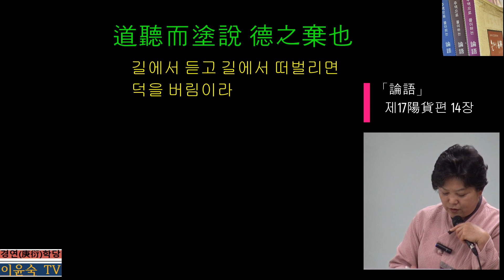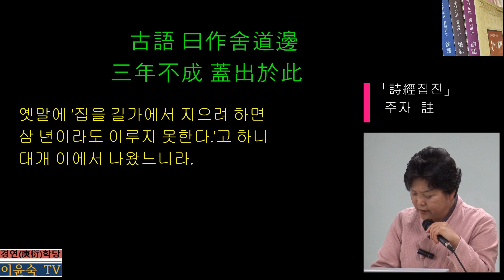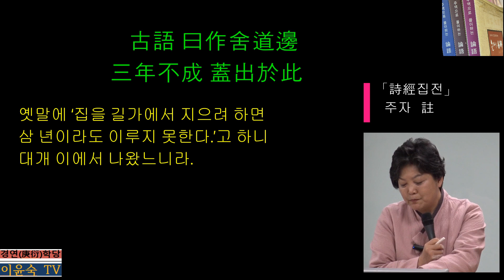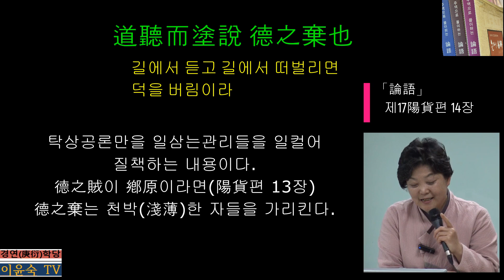(17-14) 「論語」제17陽貨편 14장 ; 道聽而塗說 德之棄也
탁상공론만을 일삼는관리들을 일컬어 질책하는 내용이다. 德之賊이 鄕原이라면 德之棄는 천박(淺薄)한 자들을 가리킨다. 공자는 13년간 철환주유를 하면서 수없이 많은 사람들을 만났다. 그들 가운데는 공자에게 충고(忠告)를 하거나 훈계(訓戒)를 하거나 훈수(訓手)를 둔다며 주워 들었거나 한두 줄 읽은 글을 갖고 떠벌였을 것이다. 대표적으로 도가의 무리들이 그러했다. 공자가 호향(互鄕) 사람들과는 더불어 말하기가 어렵다(술이편 28장)고 한 것도 바로 이러한 행태를 두고 한 말이다.
공자는 사람들이 “德을 닦지 못하고, 배움을 익히지 못하며, 義를 듣고도 능히 옮기지 못하며, 不善함을 능히 고치지 못함(술이편 3장)”을 자신의 근심으로(吾憂也) 여겼고, 덧붙여 깊이 생각하지도 않고 떠들어대는 자들을 덕을 버리는 자들이라(德之棄也)고 한 것이다.
당사자들은 매우 많이 아는 듯이 떠들어 대겠지만 아무도 그런 사람의 말에 귀를 기울이지 않는다.이에 공자는 주역 계사상전 12장에서 “神而明之 存乎其人 黙而成之 不言而信 存乎德行(신령스러우면서 밝은 것은 그 사람에게 있고, 묵묵히 이뤄내며, 말을 하지 아니해도 믿음은 덕행에 있느니라)”이라고 했다.
‘道聽而塗說’에서 길을 나타내는 글자인 ‘道와 塗’는 그 실제 뜻은 차이가 크다. ‘道’에는 길 뿐만 아니라 마음에 새겨야 할 道의 뜻이 있기에 ‘道聽’에는 ‘길을 가며 善言을 들으면 마음에 새겨냐 하는데 그러지 않고 아무 말이나 주워 듣고’ 라는 뜻이 내포되어 있다.
‘塗’에는 진흙탕이라는 뜻이 있기에 ‘塗說’은 ‘아무데서나 가리지 않고 말하여 온갖 소문을 퍼뜨린다’는 뜻이 내포되어 있다. 곧 道聽塗說은 앞뒤재지 않고 부화뇌동(附和雷同)하며 뜬소문을 갖고 말하는 천박한 자들을 가리킨다.